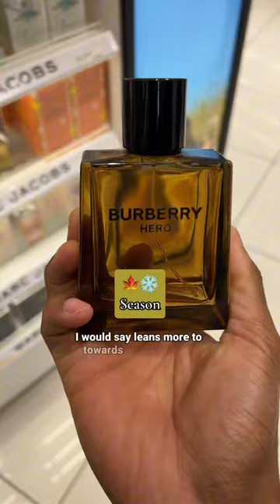What You Need To Know Before Buying Burberry Hero ✋🏽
If you're looking for product recommends check below 👇🏽 .

Drop your questions in the comments, and I'll be happy to help.

Tap For My Full Curly Hair & Skin Care Product List AND More!

🎬 This Video Was Filmed Using
MIC: from Amazon

MAIN LIGHT: from Amazon

SIDE LIGHT: from Amazon

As someone who's been on a natural hair journey for years, I know firsthand how daunting it can be to learn to love and embrace your curls. That's why my mission is to help as many people as possible build confidence and feel comfortable in their own skin.

If you have any questions about curly hair routines, skincare, fashion, or fitness, be sure to post them in the comments below. I'm here to help and would love to hear from you!